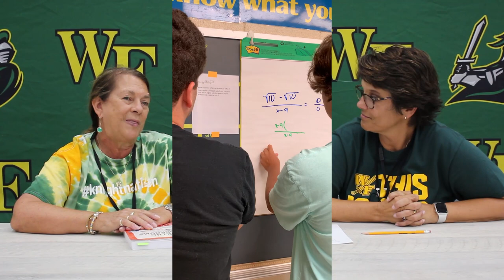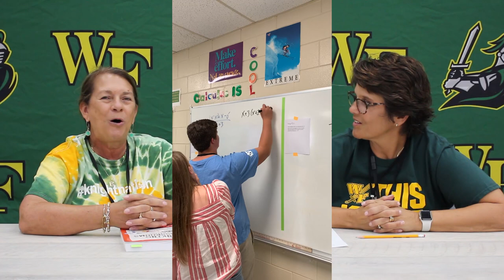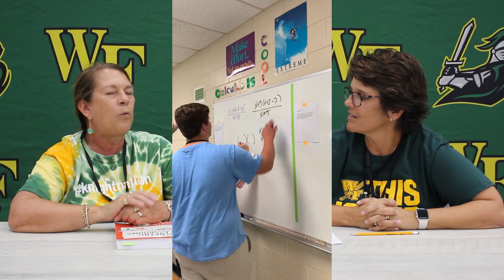Tell Me Something Good (Ep.1)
West Florence High School presents Mrs. Young and Mrs. Carter as they explain the Classroom Instructional Strategy called VNPS (Vertical Nonpermanent Surface).